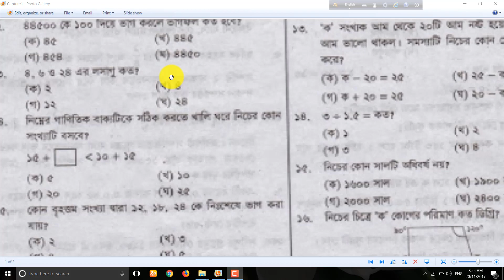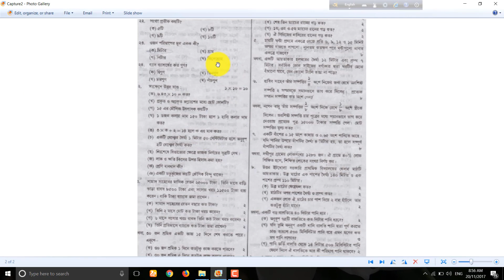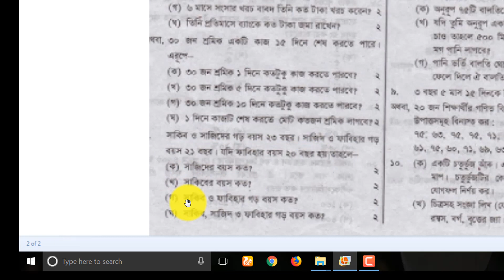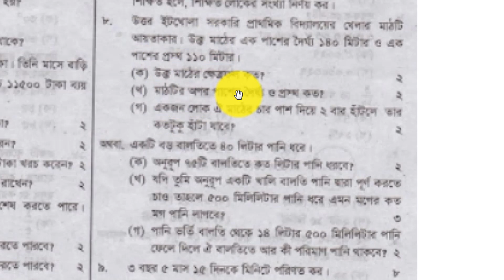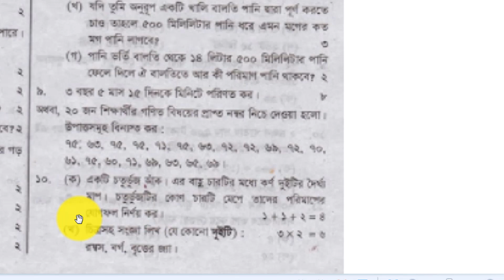PSC Math Suggestion - 2018 || পি.এস.সি. গণিত সাজেশন - ২০১৮(ক)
পি.এস.সি. সাজেশন,
পি.এস.সি.গণিত সাজেশন,
পি.এস.সি.গণিত সাজেশন--২০১৮,
পি.এস.সি. সাজেশন-২০১৮
পি.এস.সি. ঢাকা বোড সাজেশন-২০১৮,
PSC Suggestion,
PSC Suggestion-2018,
PSC Math Suggestion-2018,
PSC Gonit Suggestion-2018,
PSC Exclusive Suggestion-2018,
PSC prosno fash-2018,
PSC প্রশ্ন ফাঁস-2018,
SSC Suggestion-2018,
My Math Solution,
Edutube